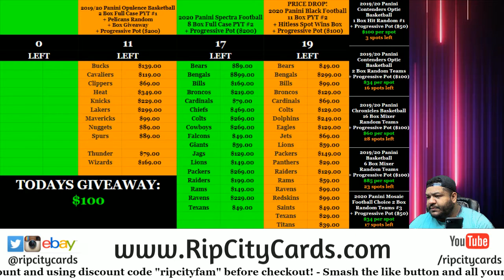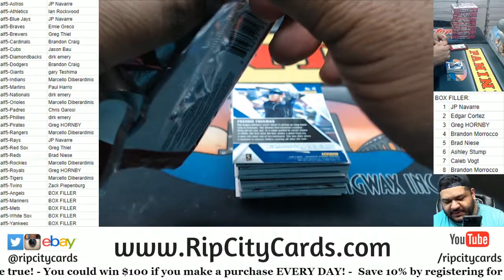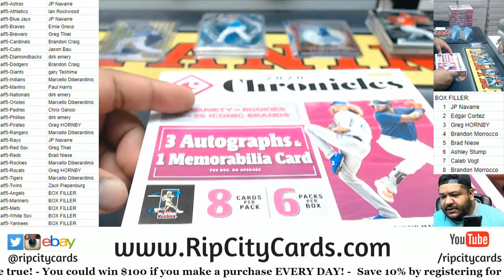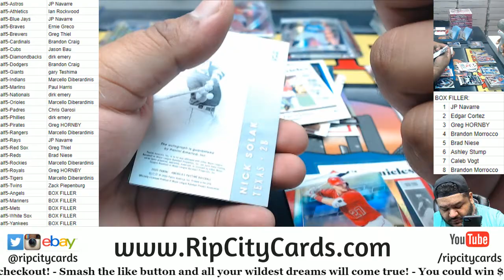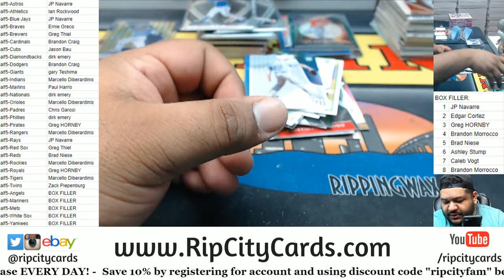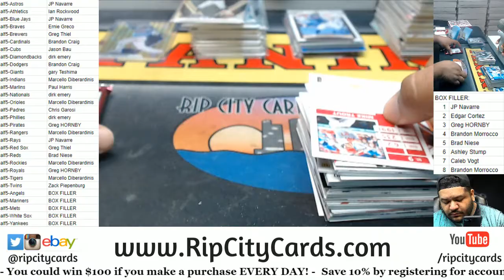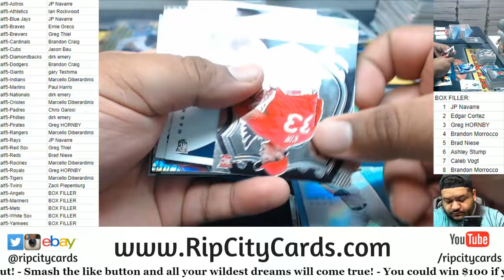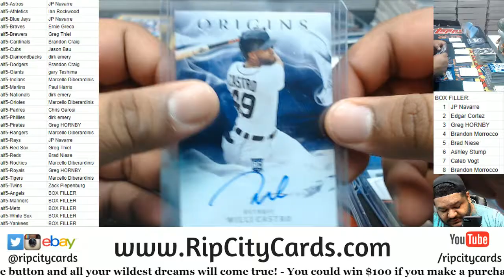2020 Panini Chronicles Baseball 8 Box PYT #5